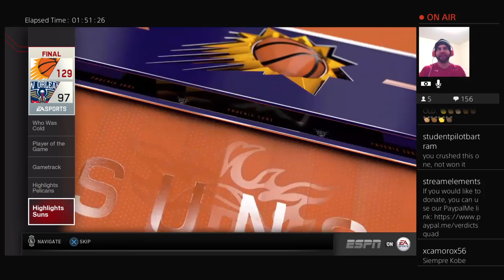TRIBUTE TO KOBE: HIS BEST GAME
One of the ways we can continue to keep Kobe's memory and legacy alive is to remember his greatness on and off the court.

Through our talents, we tried to replicate Kobe's career high 81 point game set back in 2006. Although that was against the Toronto Raptors, our simulation is against the New Orleans Pelicans.

We still miss him and he will never be forgotten. Sempre Kobe.

You will also hear various character voices and a song parody. Hope you enjoy them.

We're live on Twitch every day at 8:45 PM EST except for Saturdays and Sundays.